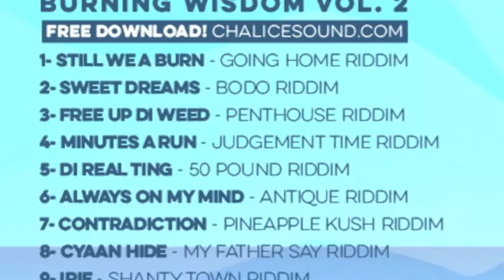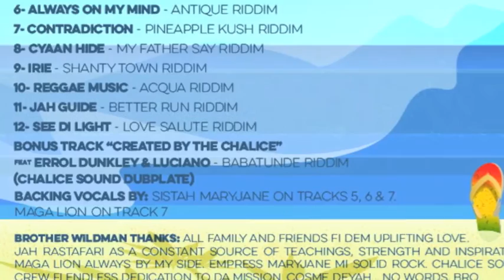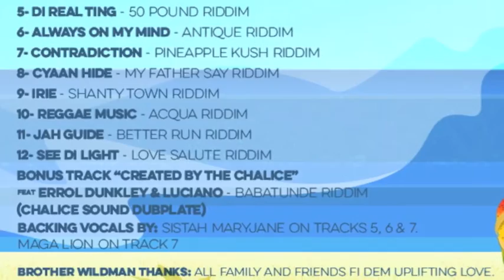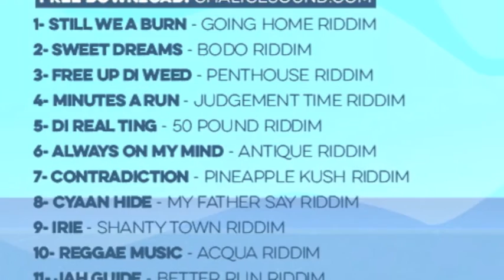10 - Brother Wildman "Reagge Music"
ESPAÑOL
Brother Wildman, una de las voces del trio madrileño residente en Londres, Emeterians, está que arde, tras sus dos últimos singles publicados recientemente "Same Question" & "The Wisdom of His Majesty" (este último sobre el West Town riddim), llega su nueva mixtape junto a Chalice Sound.

Burning Wisdom volumen 2 es la nueva entrega de la saga inna Chalice connection, la serie de mixtapes del sound system madrileño que lleva ya 10 años publicando junto a cantantes nacionales e internacionales.
En esta ocasión, Brother Wildman presenta 12 nuevos temas más un bonus track, cargados de positividad y mensaje consciente, su maravillosa voz y destreza musical nos traen una mixtape de Reggae, en descarga gratuita, que es única.

Ritmos New Roots modernos como el Better Run, Pinneaple Kush, Penthouse o Going Home o grandes clásicos como el Antique o Judgement Time, por citar solo algunos, marcan la pauta de este trabajo. Pero también encontramos diversidad, un tono más Ska con el Shanty Town riddim y Reggae real, con temas como "Di Real Ting" o "Reggae Music". Cerrando la mixtape un poco de Dancehall, con el tema "See Di Light", sobre el Love Salute riddim, ya que sin haber editado nunca antes un tema de estas características, Brother Wildman demuestra que sabe fluir y aportar calidad en la pista de baile.

Hay que destacar la única colaboración de la mixtape, un dubplate exclusivo de Chalice Sound, que junta la leyenda del Reggae Errol Dunkley, la estrella del New Roots, Luciano (ambos artistas Jamaicanos) y al inimitable cantante, miembro de Emeterians, Brother Wildman, en una combinación sin igual, un broche de oro que clausura la mixtape dejándola en lo más alto.

ENGLISH
Brother Wildman is one of the members of the vocal trio living in London, Emeterians, he is on fire and after the release of two new singles in the past weeks "Wisdom of His Majesty" (West Town riddim) and "Same Question", Brother wildman releases his new mixtape longside Chalice Sound.

Burning Wisdom Volumen 2 is a new chapter on the story of inna Chalice Connection. a collection of mixtapes that Chalice Sound has been doing for the last 10 years with national and international artists.

For this occasion Brother Wildman has 12 new tracks plus a bonus track, all tracks full of vibes, positivity and a conscious message.

New roots riddims like Better Run, Pinneapple Kush, Penthouse o Going Home, classic riddims like Antique or Judgement Time, give you the idea of the style that the singer has chosen. We also find some Ska with the Shanty Town riddim. Special to mention that here we are going to find the first song by Brother Wildman on a Dancehall riddim, Love Salute riddim.

Last but not least to mention the only collab on the mixtape, a special dubplate for Chalice Sound featuring the reggae legend Errol Dunkley (Jamaica) and the New Roots legend Luciano (Jamaica).